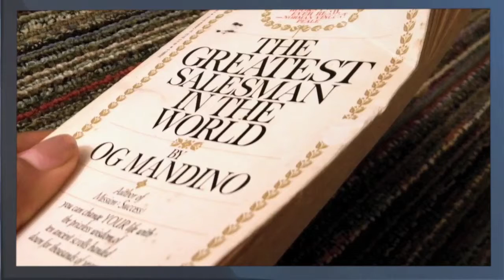The Art of Loving Your Customer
Truly loving the customer is far beyond being nice so that someone will buy from you.  That is the wrong motive, is phony, and customers can see right through it.

Loving the customer has to be a decision we make, even if we do not profit from it, because it is who we decide to become.

Then, and only then, do we experience the real power of love to win over the hearts and minds of customers by being their friend first, and secure our right to do business with them and their friends/family for years to come.

college of automotive management automotive dealership institute automotive f&i training f&i manager training